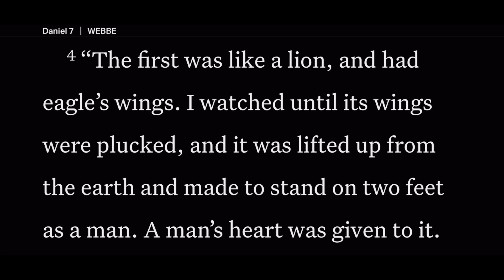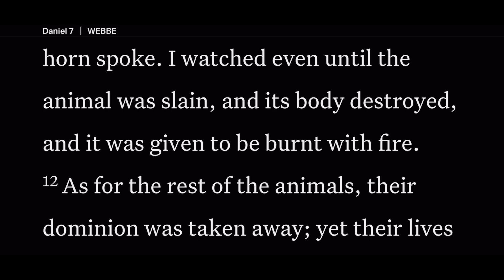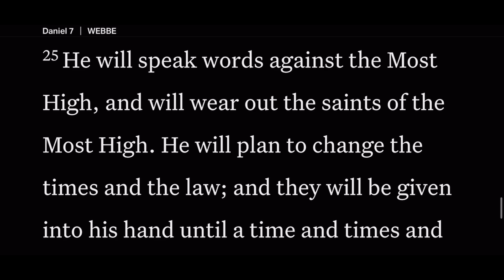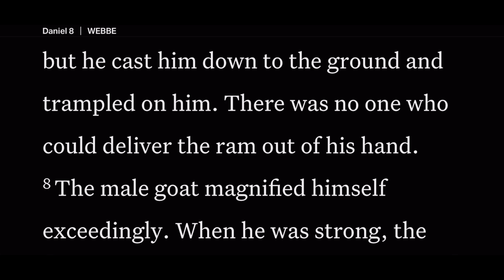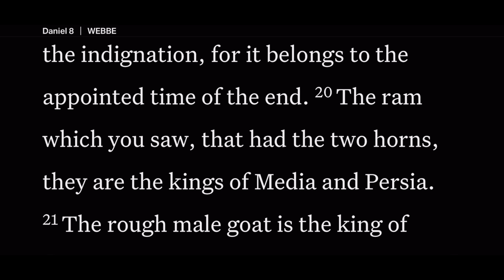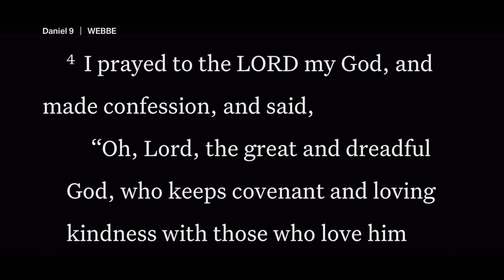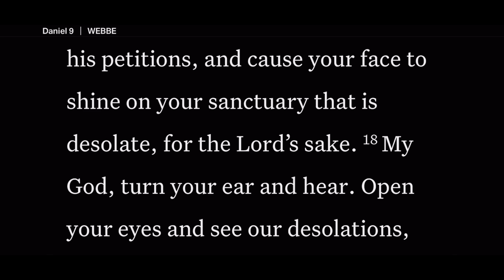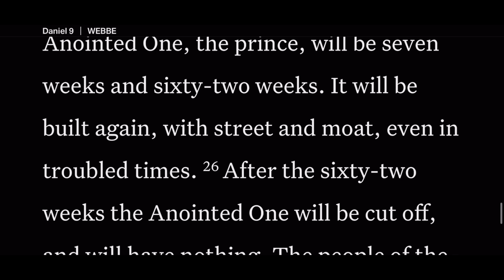Day 260 | Daily Bible Reading | Kingdoms Will Fall and The Messiah Arise | Daniel 7-9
Here in the book of Daniel, we read of a young man and his friends, Jews, who are elevated to leadership roles in Babylon, the land of their captivity. They find favor with the king because of their trust in God, who gives them super-natural insight, proving God is above all. But refusing to worship idols doesn’t come without great risk of life for defying the king’s rules that would require them to worship other gods. Read along to see how their faith in God in all circumstances is rewarded by the one true God.

About the Daily Bible Project- A daily reading of the Bible.  For about 15 minutes a day, we read together the word of God, the best-selling book of all time.  You can read along with the text on the screen.  This is a natural-sounding reading, in a story-teller voice.  This reading is centered on the Word.  We dive in every day, and in under 15 minutes, across 365 readings, you will read the whole Bible in a year.  It’s an easy way to read, so you can concentrate and meditate on what God wants you to know for today.